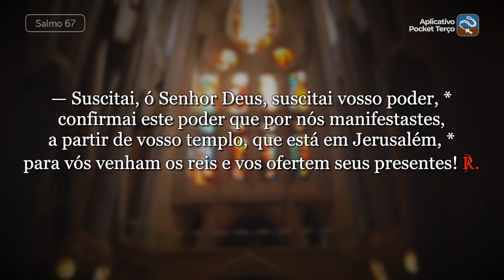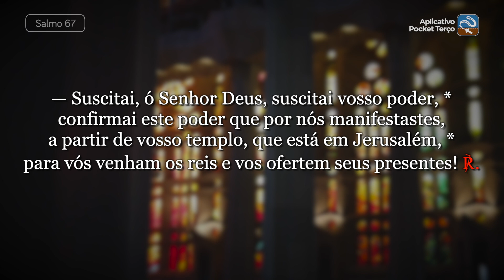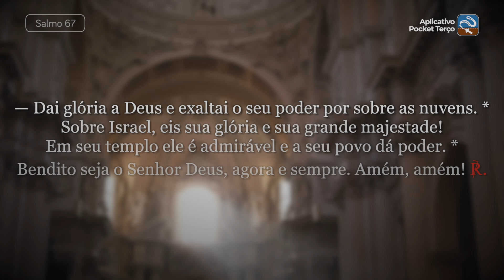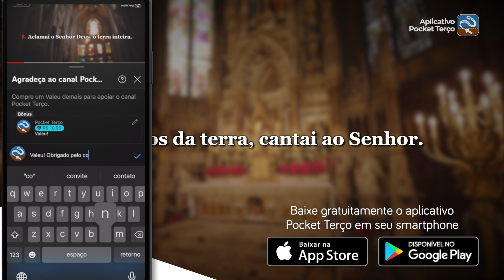Salmo 67 Reinos da terra, cantai ao Senhor (4ª feira da 7ª Semana da Páscoa)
Tem dificuldade de achar conteúdo católico para crianças?

Quer aprender a fazer vela de cera de abelha para rezar ou vender?

℟. Reinos da terra cantai ao Senhor.

— Suscitai, ó Senhor Deus, suscitai vosso poder, *
confirmai este poder que por nós manifestastes,
a partir de vosso templo, que está em Jerusalém, *
para vós venham os reis e vos ofertem seus presentes! ℟.

— Reinos da terra, celebrai o nosso Deus, cantai-lhe salmos! †
Ele viaja no seu carro sobre os céus dos céus eternos. *
Eis que eleva e faz ouvir a sua voz, voz poderosa. ℟.

— Dai glória a Deus e exaltai o seu poder por sobre as nuvens. *
Sobre Israel, eis sua glória e sua grande majestade!
Em seu templo ele é admirável e a seu povo dá poder. *
Bendito seja o Senhor Deus, agora e sempre. Amém, amém! ℟.